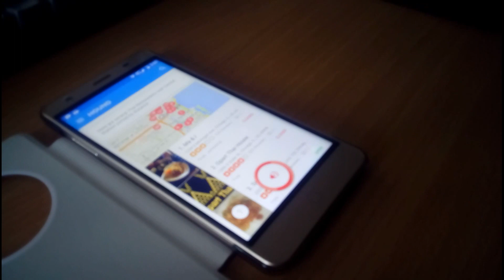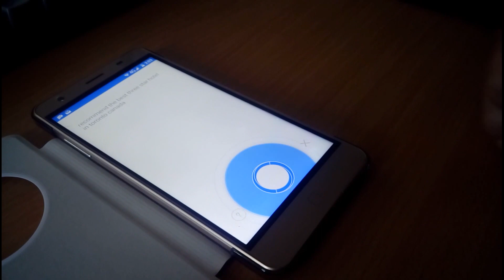Hands on with the Hound Beta by SoundHound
Hound Beta by SoundHound